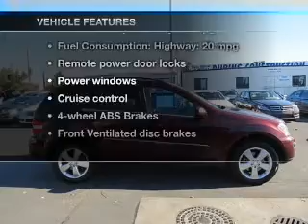2010 Mercedes-Benz ML350 - Modesto CA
Year: 2010
Make: Mercedes-Benz
Model: ML350
Trim: M-Class
Engine: Petrol
Transmission: Automatic
Color: Barolo Red
Mileage: 28373
Address:
3900 N. McHenry Blvd